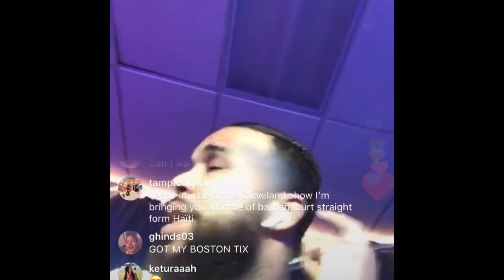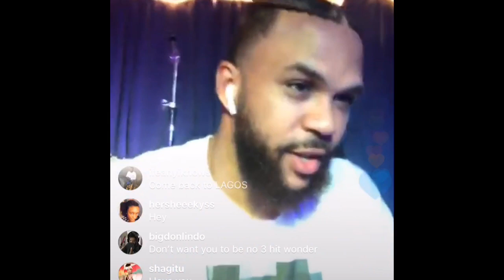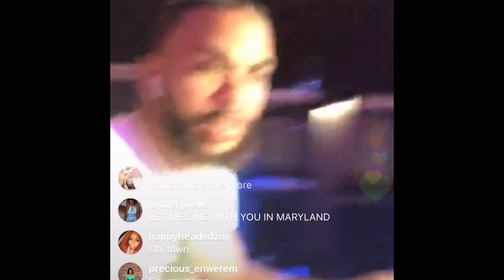JIDENNA FREESTYLES ON INSTAGRAM LIVE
If you LOVE THE VIBE and would like to support Lil Sis Got Tea follow our INSTAGRAM: @lilsisgottea

(JEWELRY FOR ALL BUDGETS PRICES STARTING AT $29 & UP)

WANNA ROCK THE LATEST FASHION TRENDS WORN BY INSTAGRAM MODELS ???

(SAVE 30% WITH SPECIAL PRICING FROM THIS LINK)